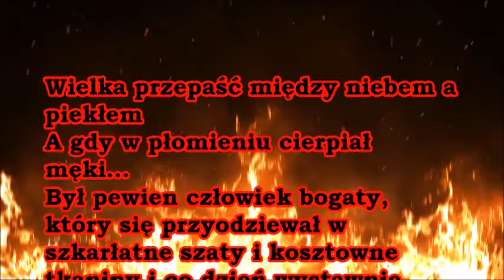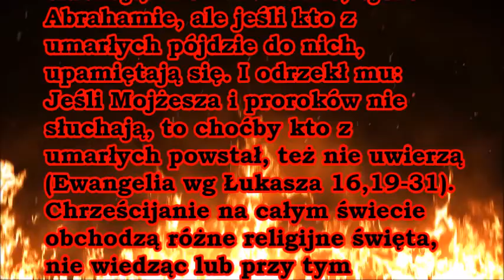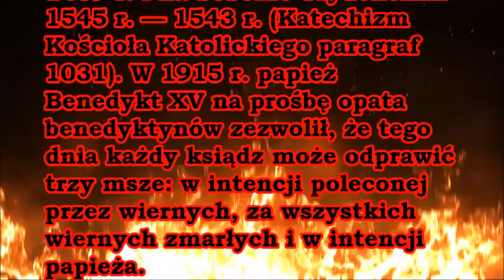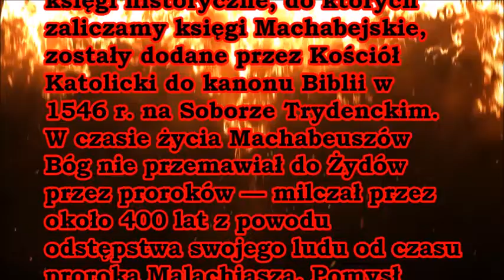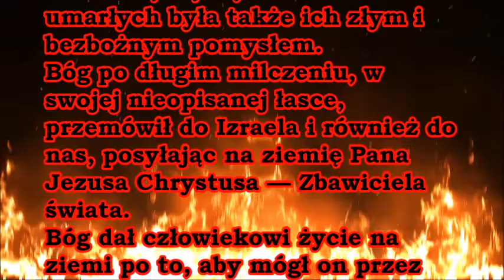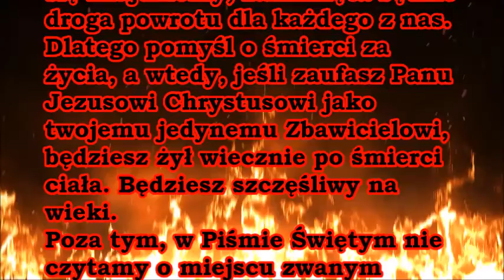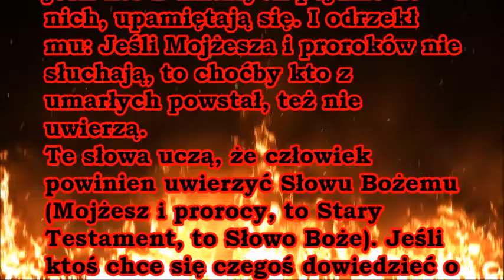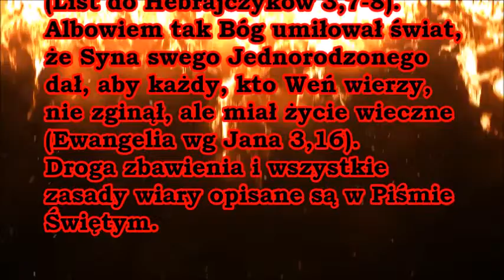Czego uczy mnie Biblia w Ewangelii wg Łukasza 16,26 o wielkiej przepaści między niebem a piekłem